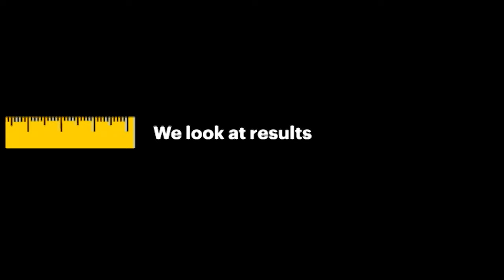TBGA Riddle: Once I'm 24, Twice I'm 20?